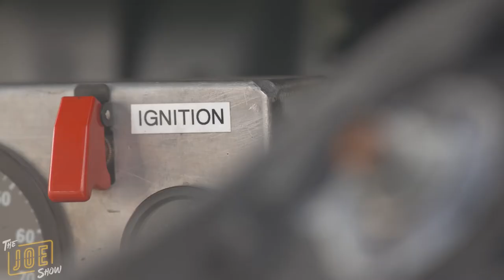How to become a KINGSMAN SPY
Kingsman: The Golden Circle has just been released and in this video I got to travel to London thanks to JOE.ie and 20th Century Fox to the Kingsman studios and check out all the official weapons, the Kingsman black cabs, and film a fight sequence with the stunt men of the film!! I had an incredible time.

Check out The JOE Show where I presented this video live! You can see the live interview and the Facebook edit of the video